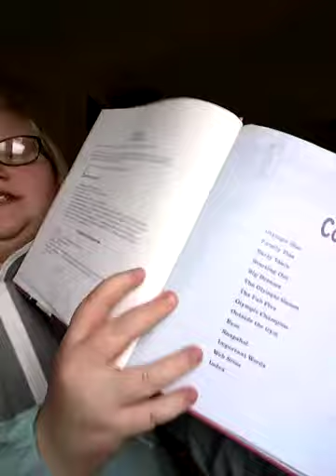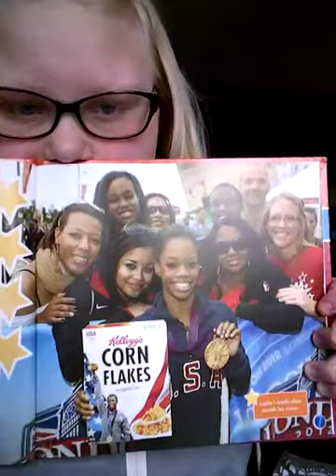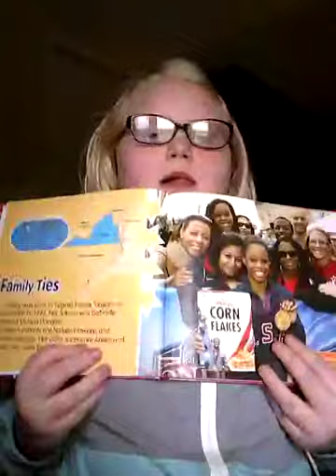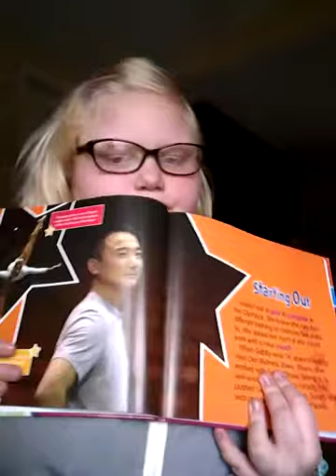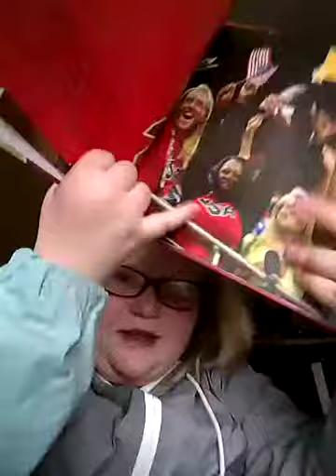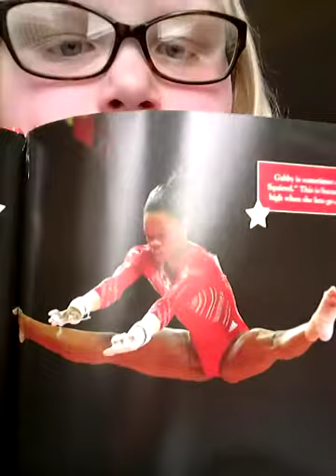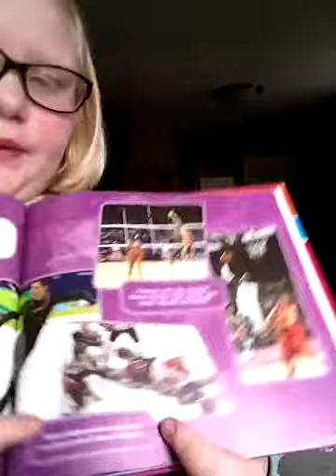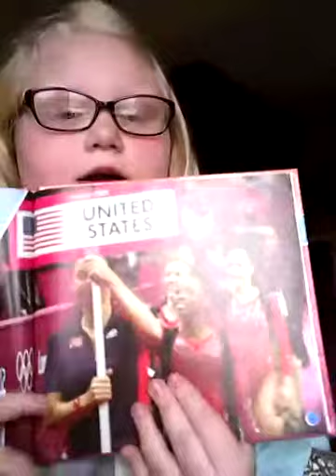Gabby Douglas part1